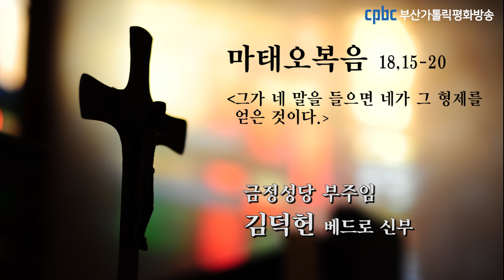오늘의 강론 (2020.08.12) 금정성당 부주임 김덕헌 베드로 신부님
“네 형제가 너에게 죄를 짓거든, 가서 단둘이 만나 그를 타일러라.
그가 네 말을 들으면 네가 그 형제를 얻은 것이다.
그러나 그가 네 말을 듣지 않거든 한 사람이나 두 사람을 더 데리고 가거라.
‘모든 일을 둘이나 세 증인의 말로 확정 지어야 하기’ 때문이다.
그가 그들의 말을 들으려고 하지 않거든 교회에 알려라.
교회의 말도 들으려고 하지 않거든 그를 다른 민족 사람이나 세리처럼 여겨라.
내가 진실로 너희에게 말한다.
너희가 무엇이든지 땅에서 매면 하늘에서도 매일 것이고,
너희가 무엇이든지 땅에서 풀면 하늘에서도 풀릴 것이다.
내가 또 진실로 너희에게 말한다.
너희 가운데 두 사람이 이 땅에서 마음을 모아 무엇이든 청하면,
하늘에 계신 내 아버지께서 이루어 주실 것이다.
두 사람이나 세 사람이라도 내 이름으로 모인 곳에는 나도 함께 있기 때문이다.”